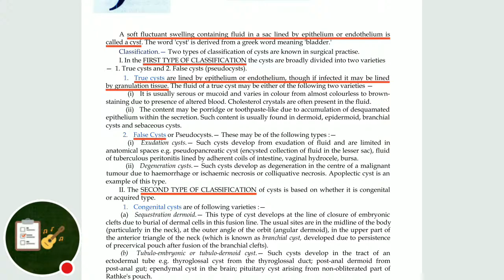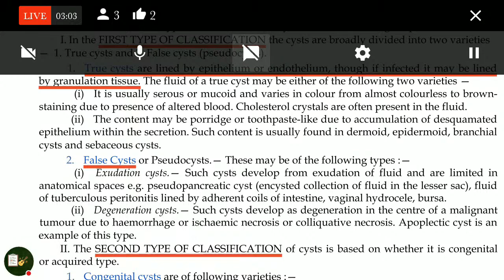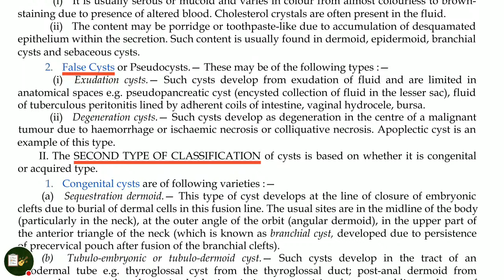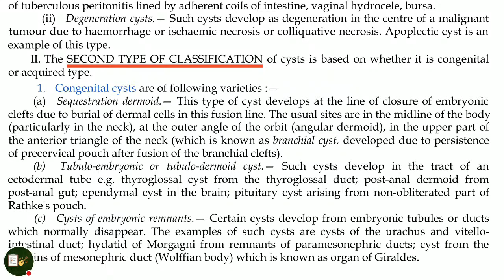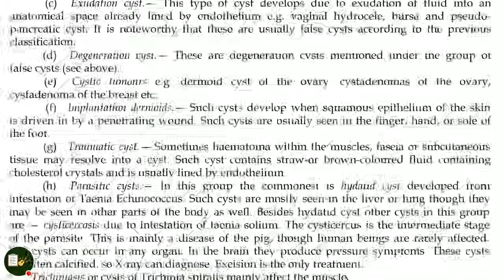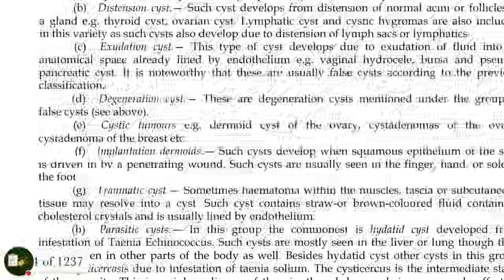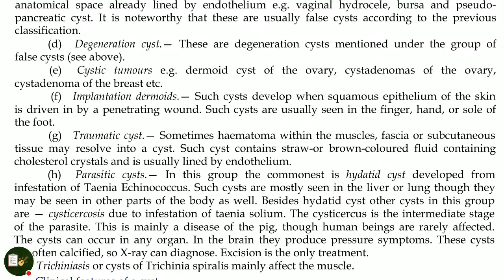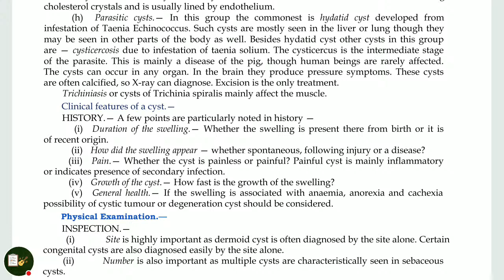Cyst ( Surgery topic) / Surgery lecture by Tarangini goswami / true cyst / False cyst / Congenital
pathology